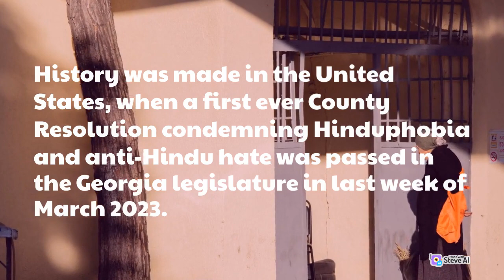Historic resolution on Hinduphobia passed in US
History was made in Georgia as well as in the United States, when a first ever County Resolution condemning Hinduphobia and anti-Hindu hate was passed in the Georgia legislature in last week of March 2023. The Resolution was directed by Rep. Lauren McDonald and Rep. Todd Jones from Forsyth County in the suburbs of Atlanta and home to one of the largest Hindu and Indian American diaspora communities in Georgia. The county delegation drew attention to the rising Hinduphobia across the nation and called for an end to such hatred.

Last year, Rutgers University released a groundbreaking report that highlighted the growing bigotry against the Hindu community via social media networks and warned that such online hate can lead to real life violence. This report came out less than two months before a spate of anti-Hindu attacks in New York and California in August 2022.